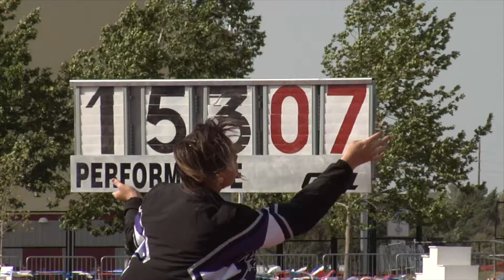State Track Meet - Farmington High School Alumni - Scorp TV